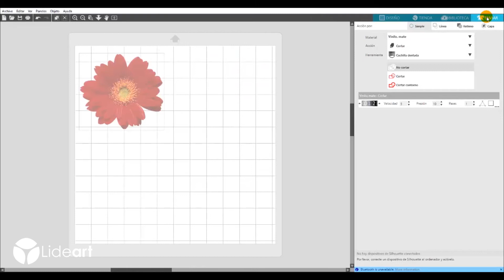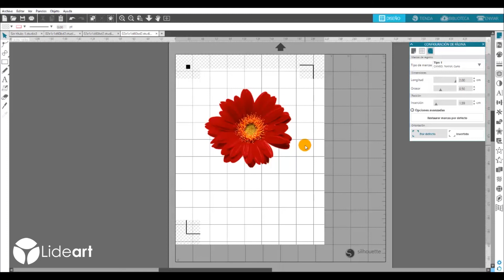¿Cómo importar imágenes a Silhouette Studio?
¡Aprende como hacerlo fácil y sencillo!